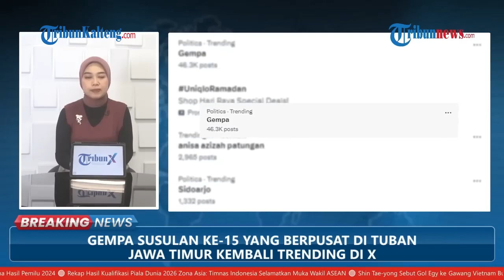Gempa Trending Di Akun X | Netizen Banjiri Kolom Komentar Unggahan Akun BMKG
Gempa susulan M 6,6  yang berpusat di Tuban, Jawa Timur terjadi pada Jumat (22/3/2024).

Diketahui, informasi gempa kembali trending di akun X.

Netizen membanjiri kolom komentar unggahan akun X @BMKG.

Tak sedikit netizen turut mencuitkan gempa susulan yang turut dirasakan.

Sampai berita ini ditayangkan, Tribun Network masih berupaya mencari informasi terkait dampak gempa.